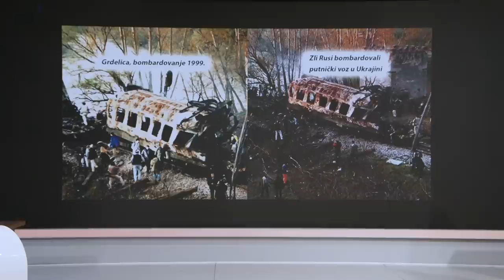SANKCIJE RUSIJI I OKRETANJE ZAPADU - Vjerica Radeta i Darko Obradovic - Da li je Rusija prijatelj?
Gosti: Vjerica Radeta - Nekadašnji potpredsednik Narodne skupštine Republike Srbije
Darko Obradović - Institut za nacionalnu i međunarodnu bezbednost